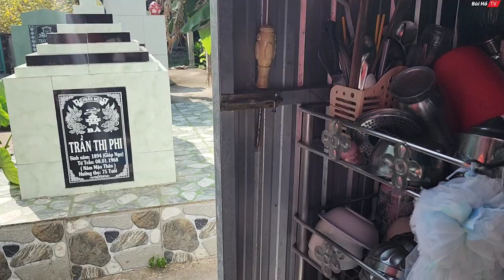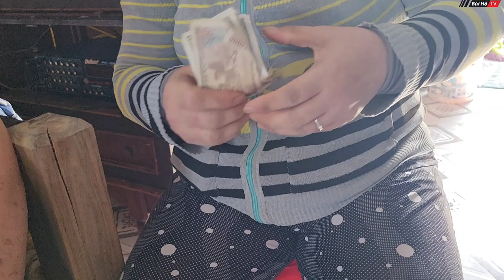Yêu thương nồng thắm người chồng bỏ ra đi sau khi Cô gái xinh đẹp mắc bệnh lạ khó hiểu | Bùi Hồ TV